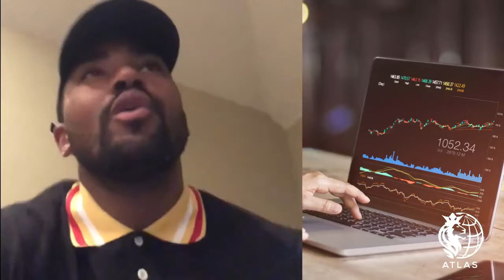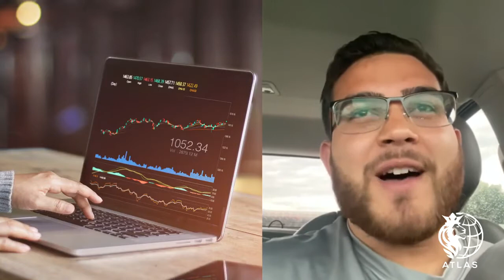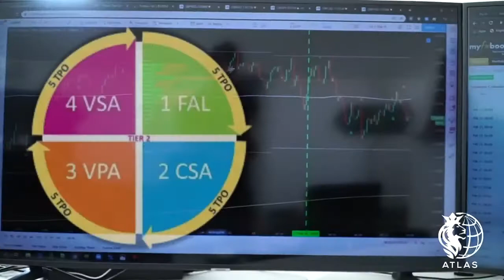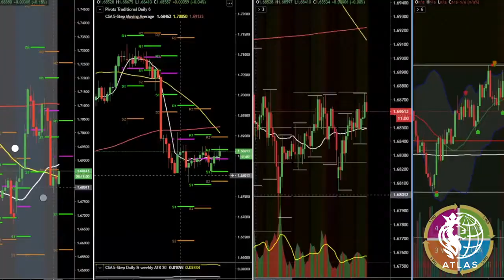Why ATLAS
Why Atlas and what is Atlas and Beyond.